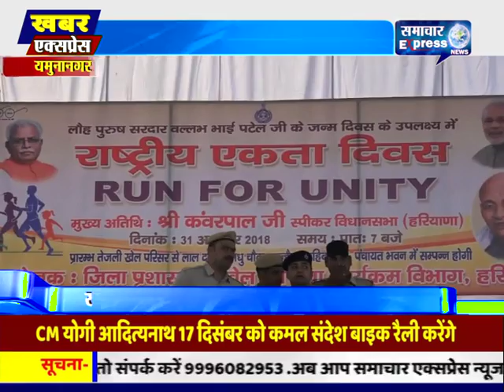यमुनानगर में लौहपुरुष सरदार वल्लभ भाई पटेल की जयंती मनाई गयी